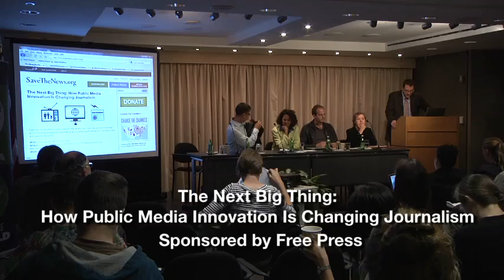The Next Big Thing for Public Media, Part 1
The Next Big Thing: How Public Media Innovation Is Changing Journalism was held on Oct. 18, 2011, at the Carnegie Endowment Conference Center in Washington, DC.

This event brought together  public media leaders from the U.S. and the U.K. to discuss how public media is disrupting its own fundamental models to build stronger journalism and media for tomorrow. Leading innovators and public broadcasting experts will debate whether the changes we are seeing are isolated bright spots — or signs of true institutional change and the next big thing.

Part 1: Introductions by Free Press President and CEO Craig Aaron and  Associate Program Director Josh Stearns, and remarks by Caroline Thomson, Chief Operating Officer of the BBC.